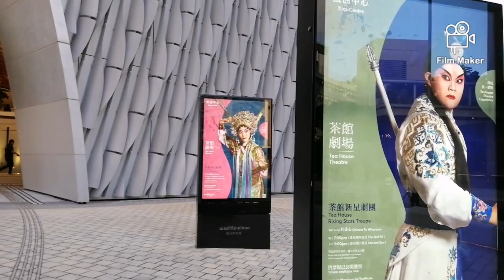Travel by bus | From Tuen Mun to West Kowloon | Hong Kong